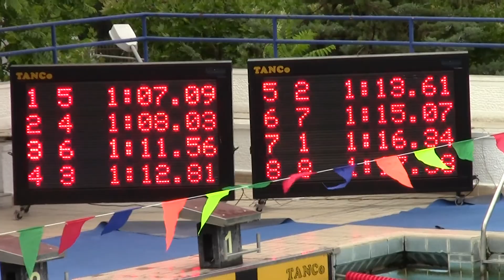1ο ενιαίο θερινό πρωτάθλημα προαγωνιστικών 100m ΕΛΕΥΘΕΡΟ - ΑΓΟΡΙΑ 11 ΕΤΩΝ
28-29-30 Ιουνίου 2013 ΘΕΡΙΝΟΙ ΑΓΩΝΕΣ ΠΡΟΑΓΩΝΙΣΤΙΚΩΝ ΚΑΤΗΓΟΡΙΩΝ
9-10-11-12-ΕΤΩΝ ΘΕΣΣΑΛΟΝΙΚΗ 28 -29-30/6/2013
100m ΕΛΕΥΘΕΡΟ - ΑΓΟΡΙΑ 11 ΕΤΩΝ
ΔΙΑΔΡΟΜΗ 6 ΜΑΛΛΙΟΠΟΥΛΟΣ ΧΡΗΣΤΟΣ 2002 ΔΕΛ.ΠΤΟΛ ΑΚΥΡΗ ΕΚΚΙΝΗΣΗ
ΔΙΑΔΡΟΜΗ 2 .ΔΕΛΗΜΑΡΗΣ ΚΩΝΣΤΑΝΤΙΝΟΣ 2002 ΔΕΛ.ΠΤΟΛ. ΑΓ11 01:13.61